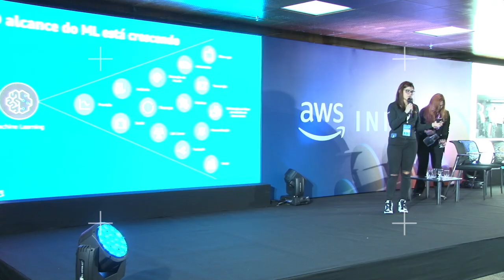AWS Initiate Belo Horizonte 2022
Confira os melhores momentos do AWS Initiate Belo Horizonte 2022 que aconteceu no dia 17 de Novembro de 2022 no The one.

Este evento tem como objetivo impulsionar e acelerar a transformação digital na sua organização de forma ágil, escalável e segura. A medida que nossos clientes continuam crescendo em número e diversidade, este evento é uma oportunidade para conhecer e aprender a escalar seu negócio utilizando a nuvem.